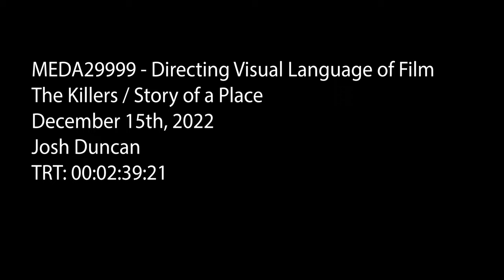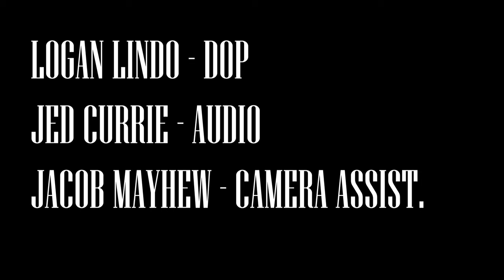THE KILLERS - Story of a Place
Writer/Director - Josh Duncan
DOP - Logan Lindo
Audio - Jed Currie
Camera Assist. - Jacob Mayhew

STARRING
Amir Emadian
Raul Midence
Gabriella Bourduas Rousselet

Based on "The Killers" by Ernest Hemingway